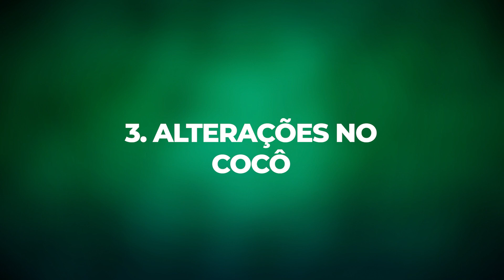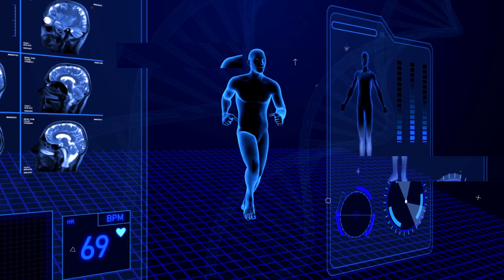05 SINTOMAS QUE NÃO PODEM SER IGNORADOS (PELOS HOMENS)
Cinco sintomas sobre a saúde masculina que todo homem não deve ignorar. Se você tem interesse no tema, segue o vídeo.

Existem diversas estatísticas que mostram que os homens morrem mais cedo que as mulheres e há uma variedade de razões por que isso acontece. Uma delas é que existe uma menor taxa de prevenção no sexo masculino do que entre as mulheres. E um dos motivos é uma questão cultural. Os homens, eles não entendem o porquê de buscar uma assistência de saúde. Se eles não têm nenhum sintomas, então por que é que eu vou ao médico se eu não estou sentindo nada? A mulher, por esse contexto, já deve ter a base de prevenção de câncer de mama, de câncer, de colo do útero.Elas começam a ter uma assistência e uma manutenção ao longo da vida, muito mais precoce do que os homens.

Então, por esse vídeo aqui eu selecionei cinco pontos, cinco sintomas que você não deve ignorar.

Exercício é remédio!